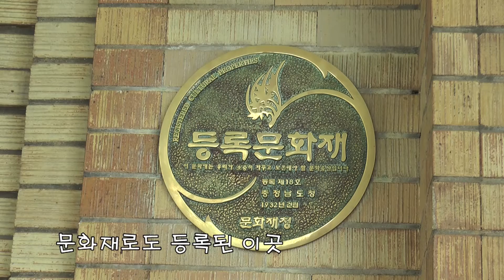영화배우가 왔다 간 곳이 있다고? 👀 - 2019-2021 대전 방문의 해 / 대전관광콘텐츠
아닛! 그냥 오래 된 건물인 줄 알았는데
여기가 영화촬영 맛집이라고? 🤭

충남도청이 이전하고 나니 시민에게 개방된 이곳!
바로 옛 충남도청 👏

우리의 아픈 역사를 고스란히 간직한 이곳에서
100년 전 대전의 모습을 눈으로 직접 볼 수도 있고
다양한 특별 전시도 하고 있어서 지식을 얻어갈 수도 있다구! 🤓

* 이 영상은 대전시민 박오덕 님이 제작한 영상입니다.
대전관광블로그 '먼저보슈'